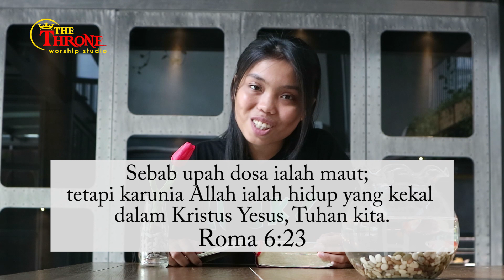Throne Daily Verse #8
Halo guys !! Percaya gak kalau kita ini sangat berharga di mata Tuhan? Ya benar, kita sangat berharga di mataNya. Dia telah membayar setiap dosa dan pelanggaran kita bukan dengan emas dan perak, tapi dengan darahNya yang mahal. Pengorbanan dan kasihNya telah di berikan untuk kita semua.

So guys, hargai keselamatan yang telah Dia berikan dengan melakukan apa yang menjadi kehendakNya, dan jangan sampai berbuat dosa lagi yah, karena upah dosa ialah maut.